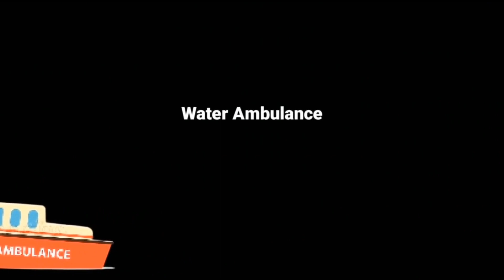Emergency vehicles | Educational video for kids | Learn by fun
Emergency vehicles